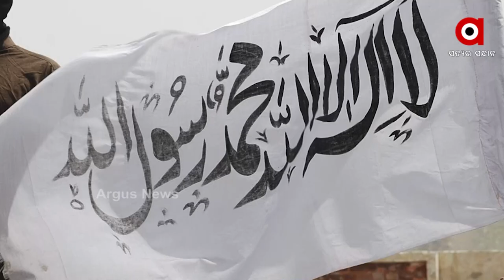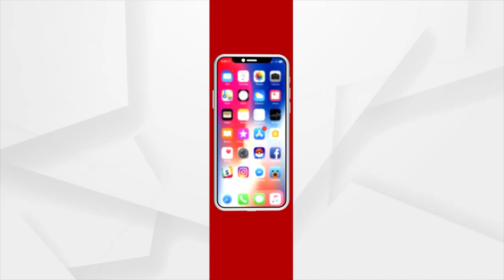ଆଫଗାନିସ୍ଥାନକୁ ଲୁଟିବା ଚକ୍କରରେ ଏବେ ଚୀନ୍ ଓ ପାକିସ୍ତାନ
ଆଫଗାନିସ୍ଥାନକୁ ଏବେ ଲୁଟିବା ଚକ୍କରରେ ଅଛନ୍ତି ଉଭୟ ଚୀନ୍ ଏବଂ ତା’ର ଗୋଡ଼ାଣିଆ ଦେଶ ପାକିସ୍ତାନ ।ସୁଯୋଗର ଫାଇଦା ଉଠାଇବାକୁ ଯାଇ ଦୁଇ ଏବେ ଘୋଷଣା କରିଛନ୍ତି ଅନେକ ଲୋଭନୀୟ ଅଫର୍ । ଆଫଗାନିସ୍ଥାନକୁ ତଳିତଳାନ୍ତ କରିବା ସହ ମାଲେମାଲ୍ ହେବେ ଚୀନ୍ ଏବଂ ପାକିସ୍ତାନ ।